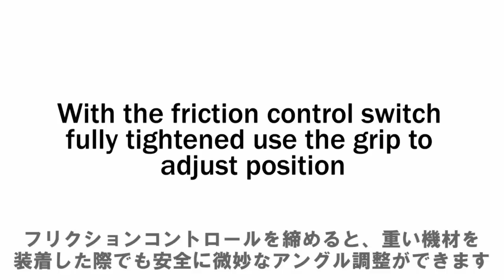VANGUARD バンガード ピストルグリップ型自由雲台 GH-200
製品購入はコチラ

片手で瞬時にカメラアングルを設定できるピストルグリップ式雲台
GHシリーズは、バンガード独自のGPRシステムにより、「握る・回す・放す」の3つの動作で片手で瞬時にカメラアングルを設定できます。
これにより、今までの自由雲台に用いられていたダイヤルを回す動作が不要で、より直感的な操作が可能になりました。
そのため、空いたもう片方の手でレンズのズーム調整やシャッターを押すことができます。
流し撮りやパノラマ撮影も可能。 右利き・左利きどちらでもほぼ同じ操作性を実現。